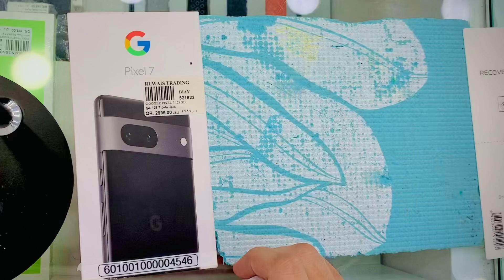Google Pixel 7 Unboxing 🥰😱 | Screen Protector Change | Google Pixel 7 Pro vs Pixel 7 Camera Test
Well come to my channel gays 🥰🥰📲📲